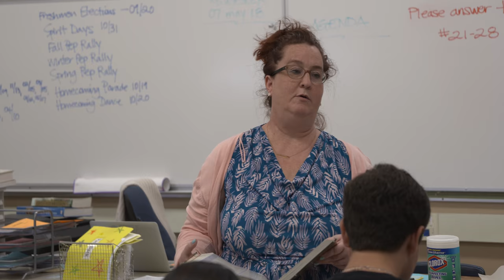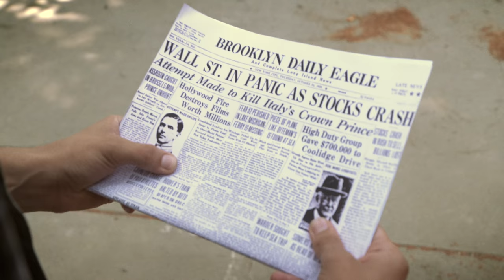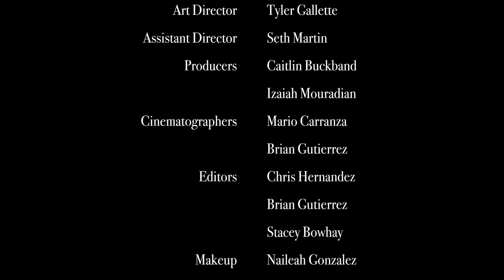"Change" by Chatsworth High School